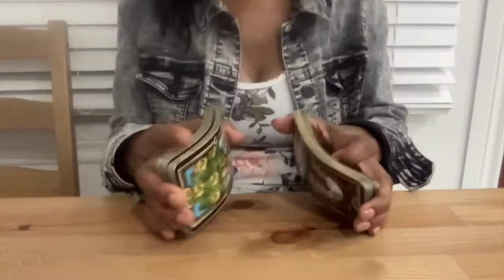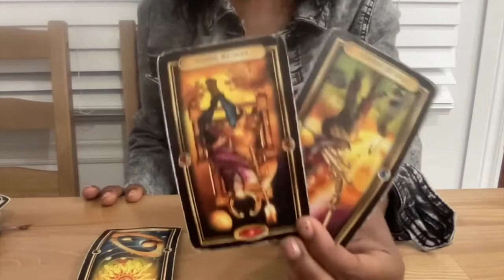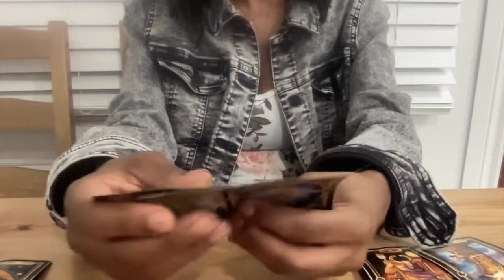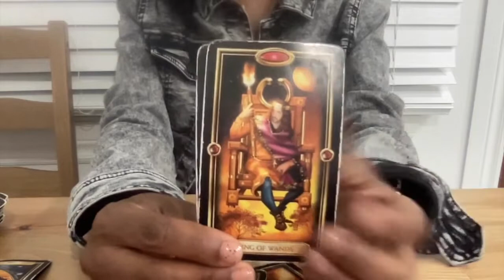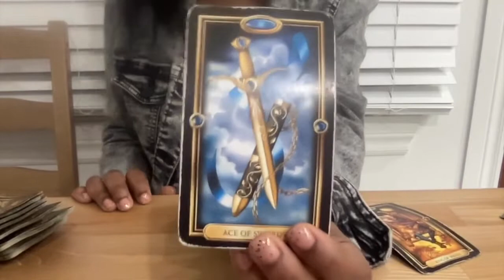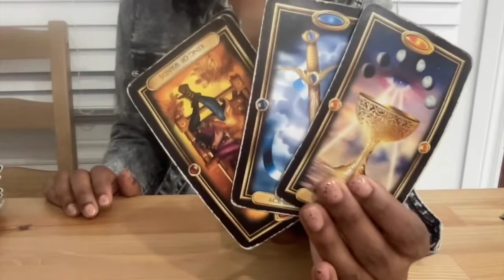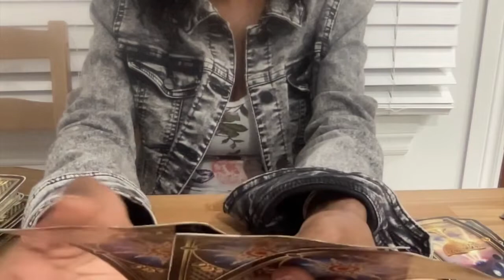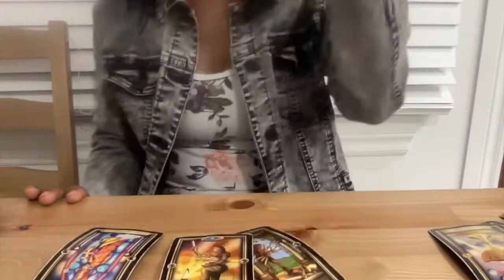This Divine Masculine Feels Very Sorry For What He did!! 🫂 Praying For Forgiveness Collective Energy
Either They LOVE you Or They Don't

Tarot Deck : Morgan-Greer
Oracle : Wisdom of the house of Night
Archetype Cards : by Caroline Myss